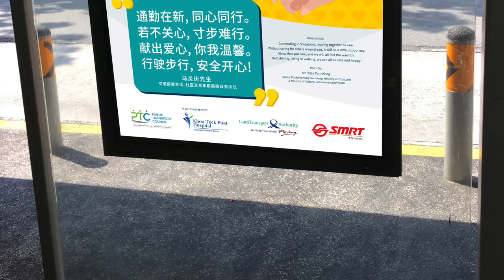How To Use Heart Zone @ Yishun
StrangerYishun: Don't be a stranger the next time you're in Yishun!

Here's how you can help fellow commuters travelling from Yishun MRT Station to Khoo Teck Puat Hospital!